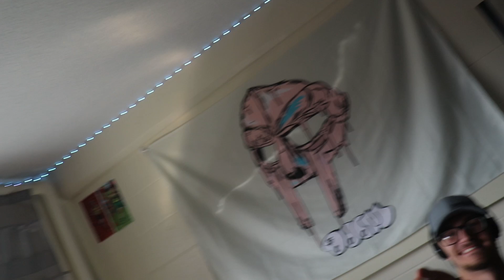Episode 6: From the Vault